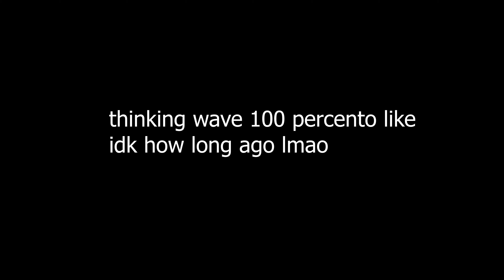new hardest challenge during potential tornado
im fudging stupid i cant not be bad at the game anyway mount parnassus is gdsr wave bronze difficulty so pretty hard harder than happy chamber and thinking wave is kinda hard i guess it's only really the 3rd click of each wave that's hard